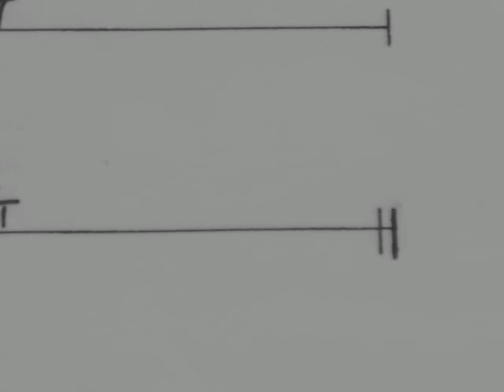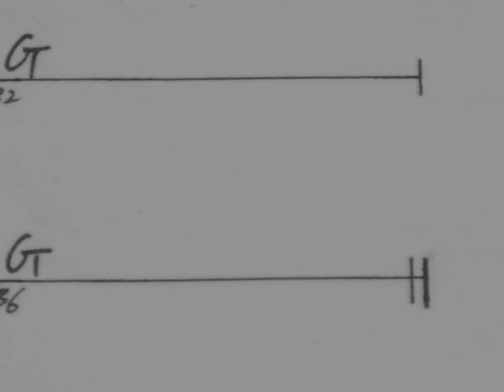Lacour39 for Saxophone inE♭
Lacour39 Played by Yamaha QY100